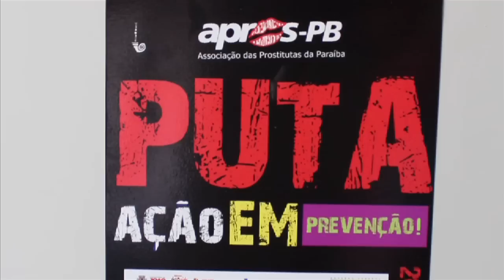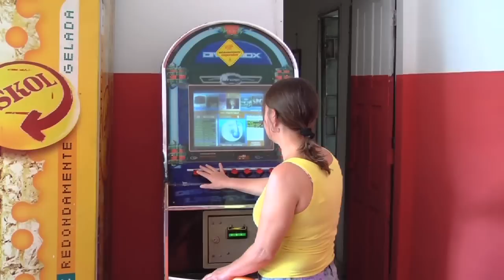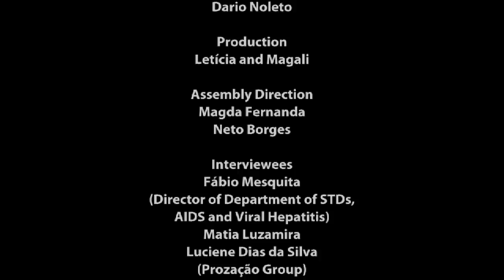Teste pelo fluido oral - Viva melhor sabendo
Vídeo mostra ações de grupos que levam o teste por fluido oral a populações de risco acrescido e que não acessam os serviços tradicionais de saúde.